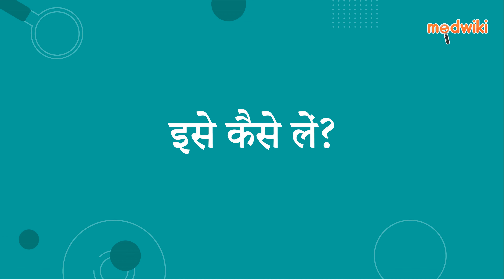एसोमर एल 75(एमजी)/40(एमजी) कैप्स यूएलई | AI Uses, Work and How to take In Hindi.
एसोपैक्स एलएसआर टैबलेट
Composition- लेवोसुलपिराइड (75एमजी) + एसोमेप्रैज़ोल (40एमजी)

Introduction
इसका उपयोग गैस्ट्रोओसोफेगल रिफ्लक्स रोग (एसिड रिफ्लक्स) और पेप्टिक अल्सर के उपचार में किया जाता है

लेवोसुलपिराइड + एसोमेप्राजोल पेट में एसिड की मात्रा को कम करके काम करते हैं जो एसिड से संबंधित अपच और अल्सर से राहत दिलाने में मदद करता है।

अपने डॉक्टर द्वारा सलाह के अनुसार इस दवा को खुराक और अवधि में लें। इसे खाली पेट लिया जाना है।